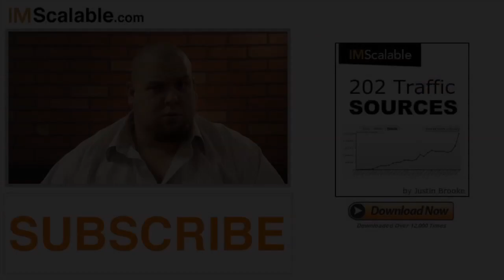5 Things Every Sales Page Must Have